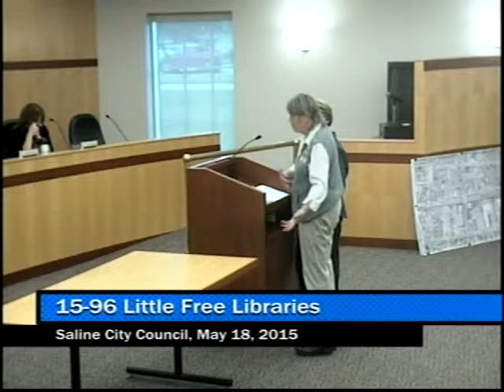Saline City Council Meeting 5-18-2015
The Saline City Council Meeting for May 18th, 2015. The full agenda can be found here. salinecitymi.minutesondemand.com/